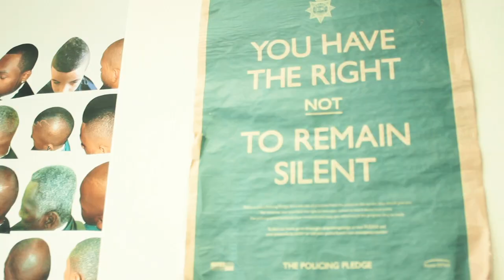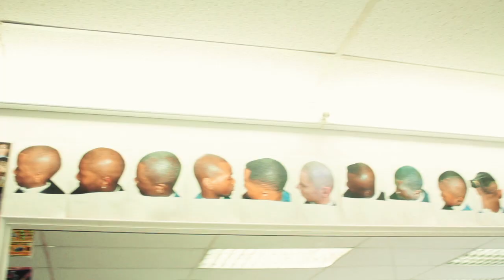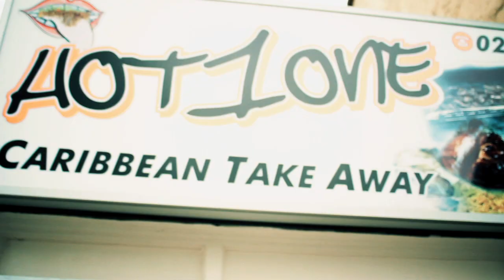ARISE KING DAVID - NOURISHMENT (OFFICIAL HIP HOP MUSIC VIDEO)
Official video for Arise King David - Nourishment

Produced by Kosyne. Taken from the 'Free Music' LP available for FREE download Features collaborations with Phoenix da Icefire, Blemish and Skriblah Dan Gogh to name a few plus some cuts from DJ Slademan and Kosyne.